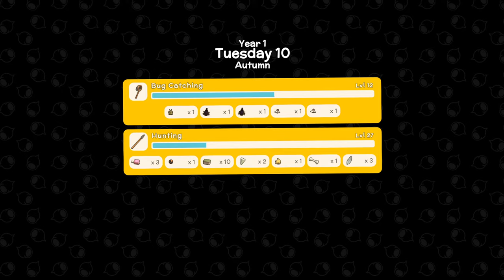DINKUM Experimental - Who else is egg-cited for Easter?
DINKUM Experimental - Who else is egg-cited for Easter? s6 ep6

PC Specs:
Intel i9 10900k CPU
Gigabyte Z590 Gaming X Motherboard
Floe Riing 240mm AIO water cooling
32GB Corsair Dominator Platinum RGB
Gigabyte RTX 3080 Ti Gaming OC
Samsung EVO Plus M.2 1TB SSD
Samsung 980 M.2 1TB SSD
Thermaltake Toughpower GF1 ARGB 850W PSU

Blue Yeti Mic/Boom
Stream Deck
Logitech G933 Headset
27" Odyssey G55T WQHD 1000R Curved Gaming Monitor
2 x Asus 27 Inch Monitors VP278